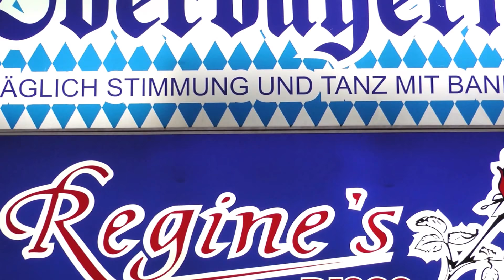Wir feiern auf Malle!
Mallorca!